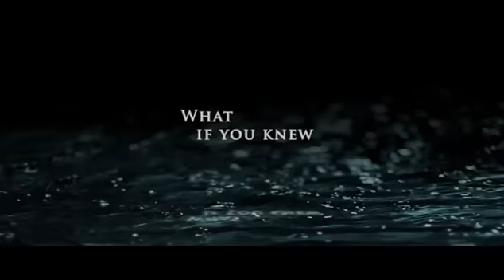Me and Mr Jones Trailer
Me & Mr. Jones speelt zich af op zonnig Aruba. Een excortmeisje, die zojuist heeft gehoord dat ze niet lang meer te leven heeft, wordt verliefd op een undercover journalist. Deze journalist is van plan om in het huis van de vermeende moordenaar Joran van der Sloot in te breken.